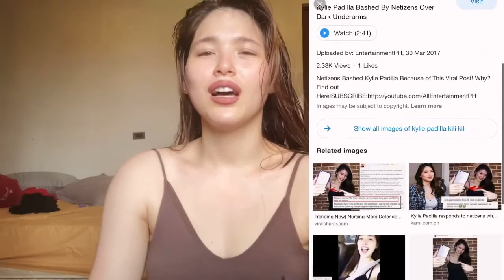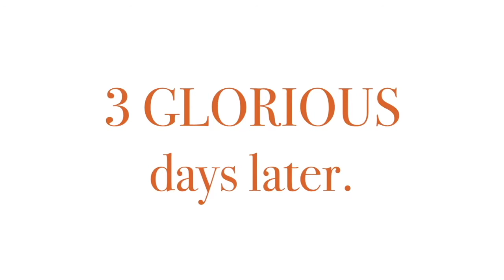KYLIE PADILLA || GLOW WITH BELO KILI KILI CONFIDENCE!